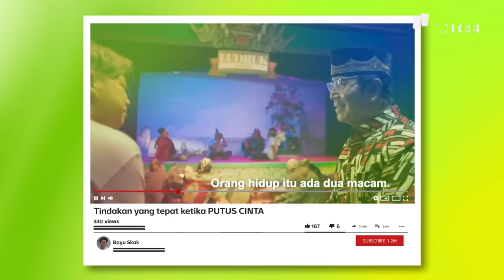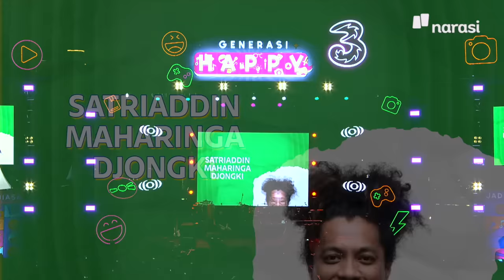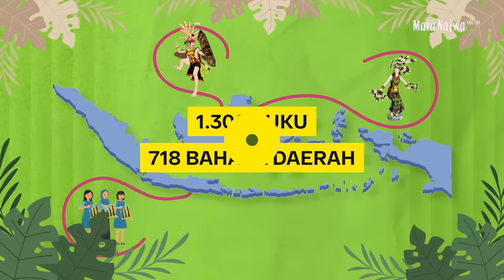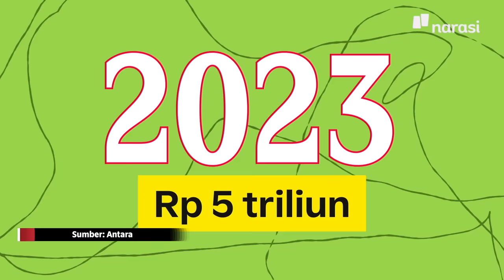Gak Gengsi Jaga Tradisi bareng Sandi, Arie, Bayu | Mata Najwa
Budaya Indonesia enggak cuma beragam, cara melestarikannya pun bisa macam-macam. Bayu Skak pakai bahasa daerah di karya-karyanya, Sandiaga Uno keliling Indonesia sembari perkenalkan budaya, dan Arie Kriting yang memperkenalkan budaya lewat stand up comedy.

Kita juga bisa berdampak lewat budaya kok. Jaga tradisi asli Indonesia enggak perlu gengsi. Nonton sampai selesai dan dapetin banyak insight soal tradisi.

| Mata Najwa

(Narasi)